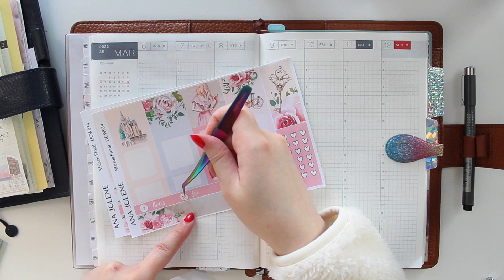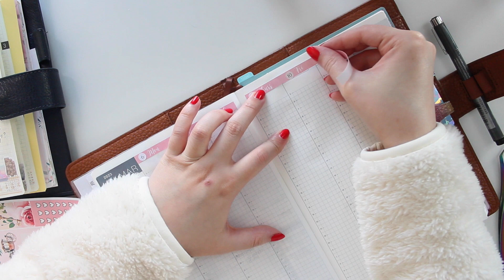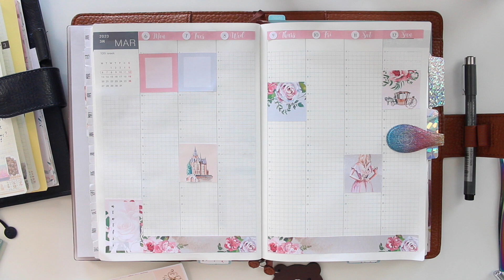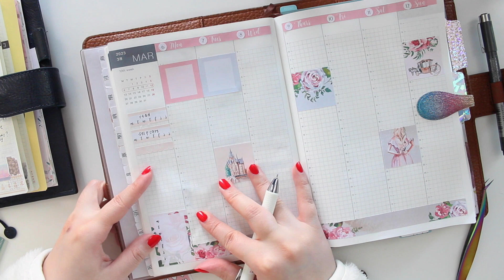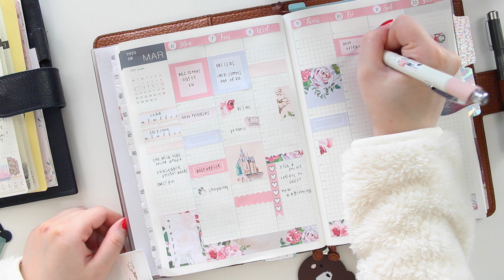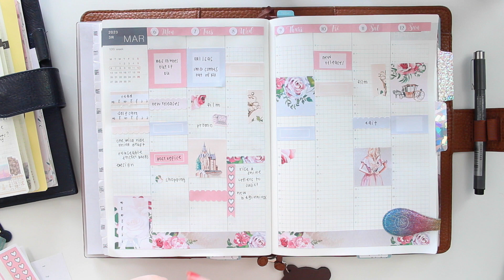Hobonichi Cousin Weekly Plan With Me | Ana Jolene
Hi guys! Thanks for visiting my channel!

HEARTBREAKER SERIES
FOREVER THIS TIME

MOONRISE BEACH SERIES
CLOSE TO YOU
SWEET AS SIN
MORE THAN THIS
DRIVE ME WILD
ABOUT THAT NIGHT
IN MY DREAMS
BAD AT LOVE
ONE AND ONLY

AnaJolenePrintables - SAVE10
ArieBea - ANAJOLENE10